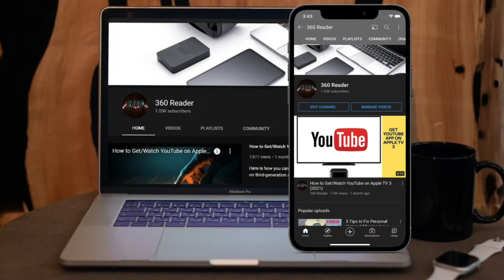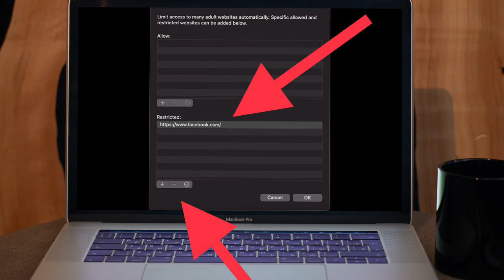How to Block Websites in Safari on Mac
macOS allows you to block websites in Safari on your Mac. Follow this guide to learn how to restrict shady or offensive websites on macOS the quick way: